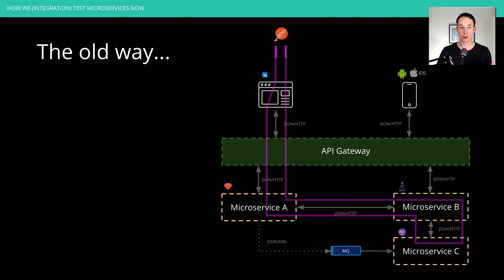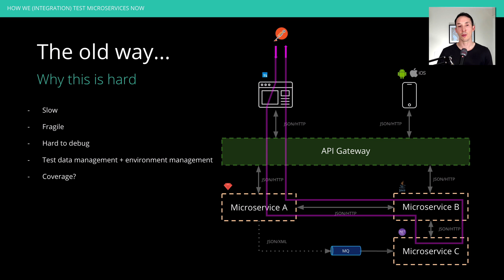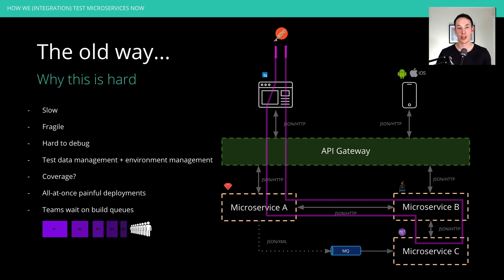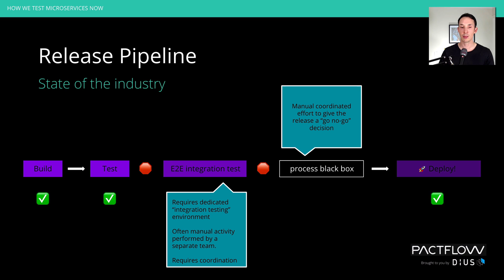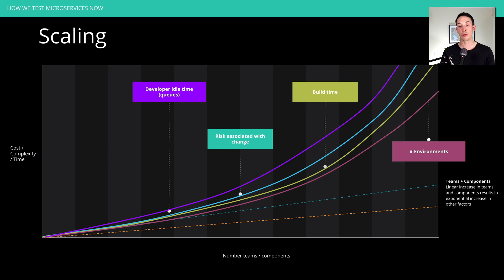[Introduction to contract testing - Part 1] The problem with end-to-end integrated tests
Welcome to part one of our four-part introduction to contract testing series.

WHAT YOU WILL LEARN:
1. The state of the industry's release process
2. The challenges teams face maintaining end-to-end integrated tests
3. Why integrated tests scale poorly with team and system size

JUMP TO
0:00 - What is integration testing and end-to-end integrated tests?
01:06 - Problems with end-to-end integrated tests
03:57 - State of the industry CI/CD pipeline
04:51 - Integration tests scaling properties

Prefer a demo?

ABOUT
Pactflow is the leading solution for companies to eliminate the main pains of testing microservices as they scale. Trusted by 1000s of companies globally, Pactflow enables engineering teams to deploy faster with confidence, reduce service outages and decrease costs associated with traditional testing.